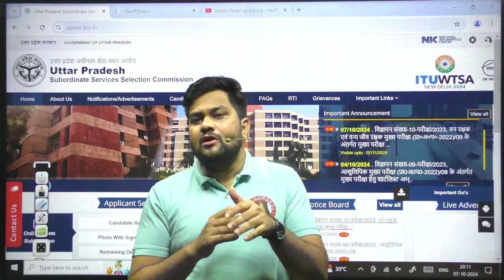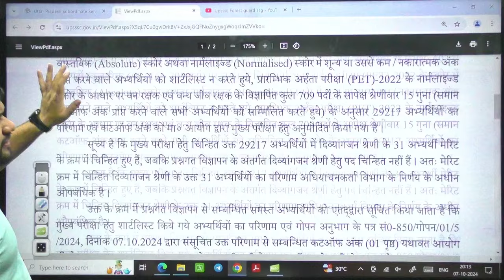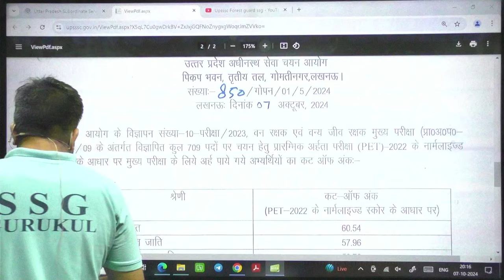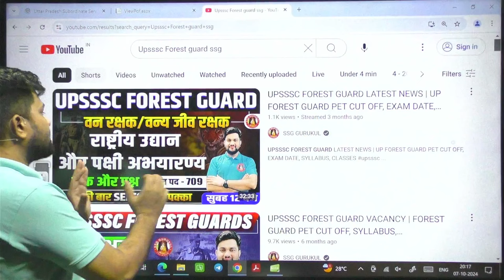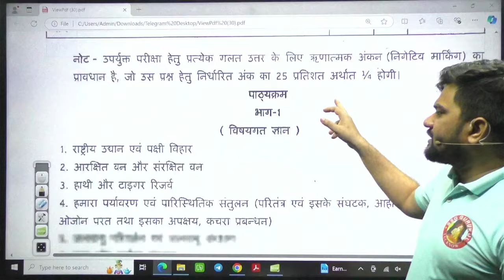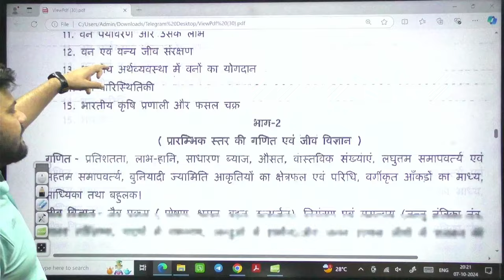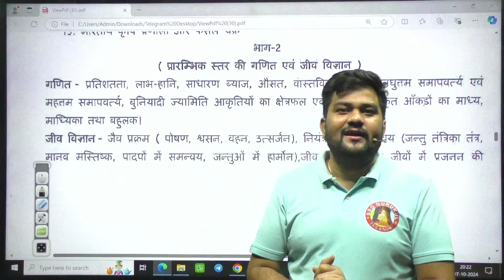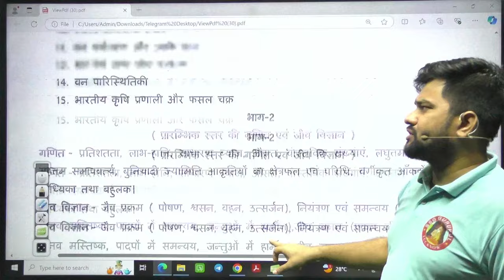UPSSSC FOREST GUARD 709 NEW VACANCY PET CUT OFF | UPSSSC FOREST GUARD NEW SYLLABUS, CLASSES, BOOKS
UPSSSC FOREST GUARD 709 NEW VACANCY PET CUT OFF | UPSSSC FOREST GUARD NEW SYLLABUS, CLASSES, BOOKS | BY SUBHANSHU SIR

In this video, **Subhanshu Sir** provides detailed insights about the **UPSSSC Forest Guard 709 New Vacancy** including important information like the **PET cut-off**, **new syllabus**, recommended **books**, and the best preparation strategies.

### Key Takeaways:
- **Vacancy Details**: Complete information about the **709 Forest Guard vacancies** recently announced by **UPSSSC**.
- **PET Cut-Off**: Detailed analysis of the **Physical Efficiency Test (PET)** cut-off for the Forest Guard exam.
- **New Syllabus**: In-depth discussion on the updated **syllabus** for the Forest Guard exam, with a breakdown of important topics.
- **Study Materials**: Suggestions for the best **books** and **resources** to cover the syllabus effectively.
- **Classes and Preparation Tips**: Guidance on how to prepare smartly, along with **class schedules** for different subjects.

Don't miss out on this essential session to gear up your preparation for the **UPSSSC Forest Guard 2024** exam.